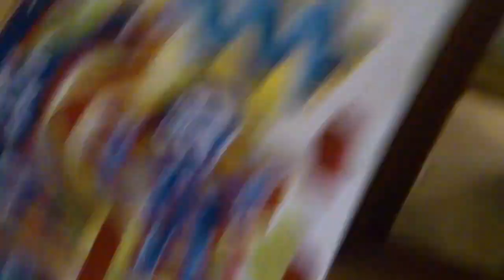Kwalski und der Untergang des Abendlandes in der Mittagszeit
Eine kleine Rundumsicht mit frisch gerahmten Zeichnungen sowie einigen Gemälden.